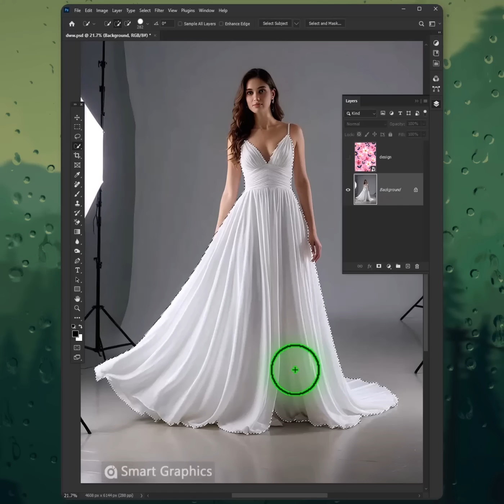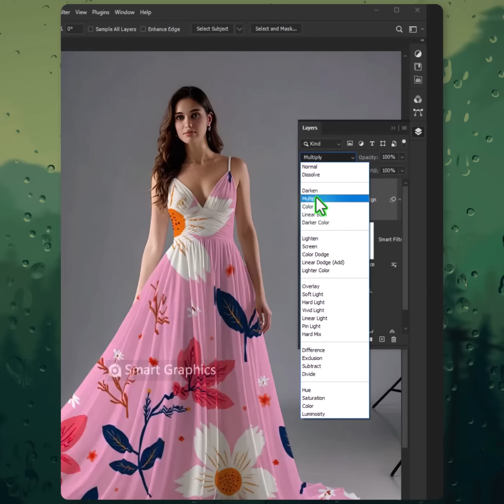How To easily Add Design on Dress in Photoshop